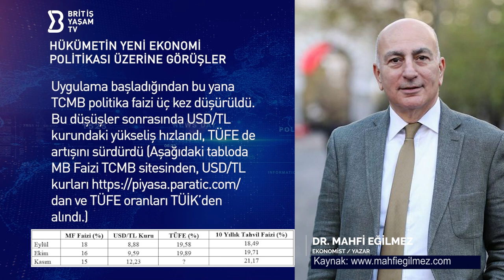Dr. Mahfi Eğilmez | Hükümetin Yeni Ekonomi Politikası Üzerine Görüşler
Dr. Mahfi Eğilmez'in kendi internet sitesinde yazdığı "Hükümetin Yeni Ekonomi Politikası Üzerine Görüşler " isimli makalesini sizinle paylaşıyoruz.

İngiltere'deki iş ve yaşam haberlerini Türkçe yayınlıyoruz.